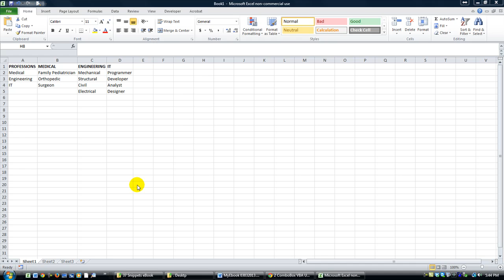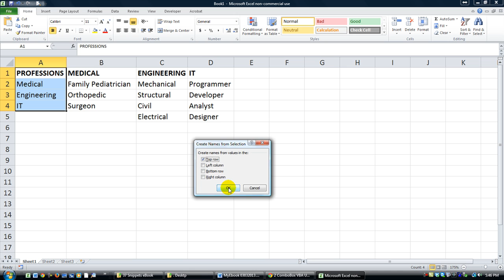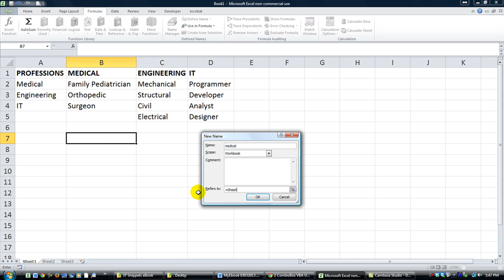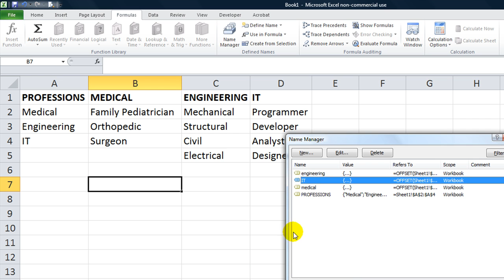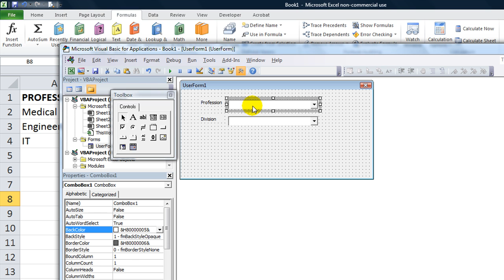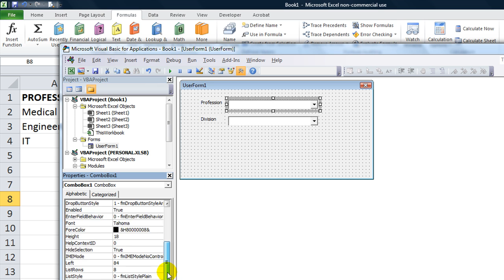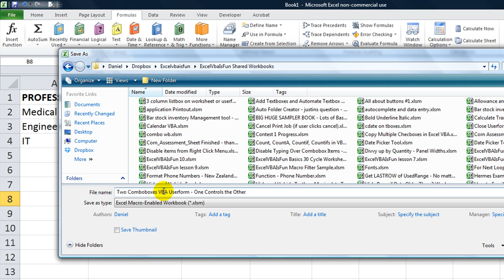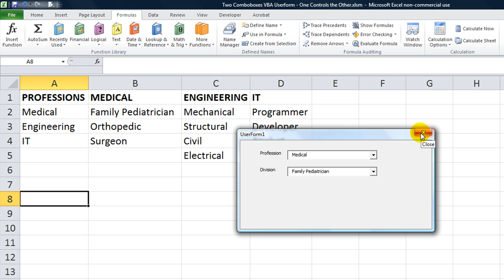Two Comboboxes VBA Userform - One Controls the Other - Excel VBA Is Fun